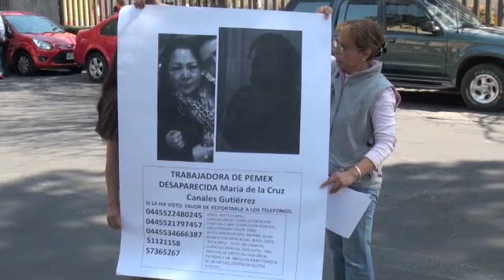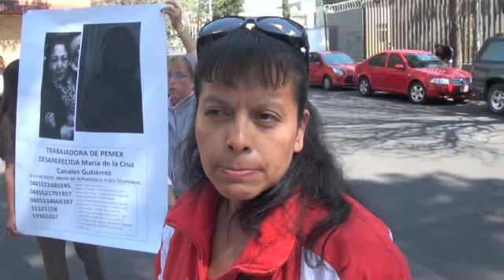María de la Cruz y su esposo se despidieron segundos antes de la explosión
Este lunes 4 de febrero, trabajadores de Pemex realizaron una misa en la parroquia de San Antonio, delegación Azcapotzalco, en memoria de las personas fallecidas y en oración para pedir por la salud de los lesionados en la explosión de la torre B2 de Petróleos Mexicanos.

Al término de la misa, familiares de María de la Cruz Canales, quien aún se encuentra desaparecida, repartieron volantes con la foto y características de la trabajadora de Pemex.